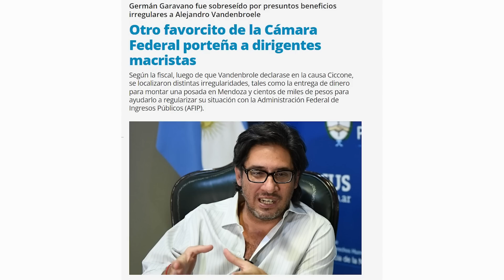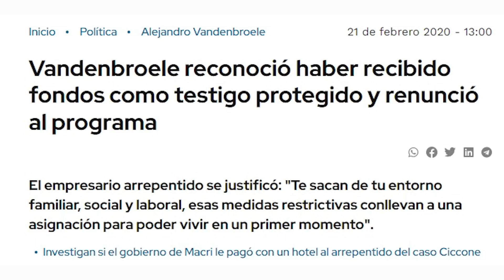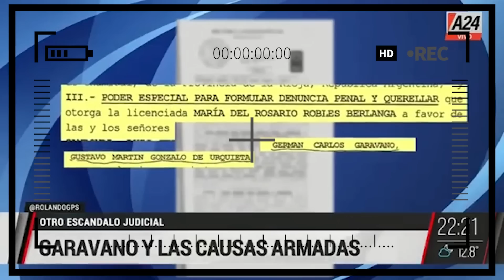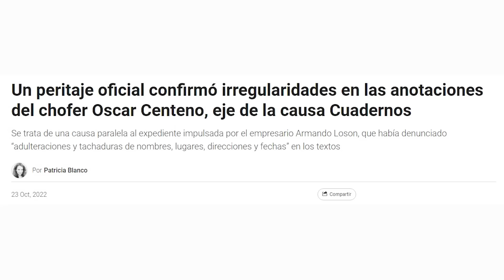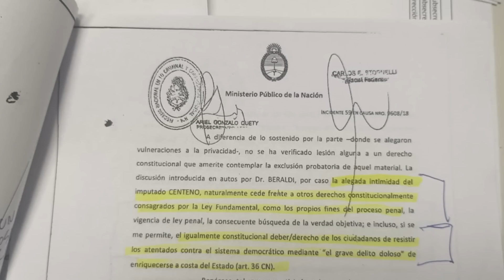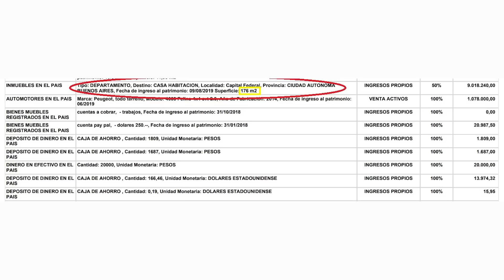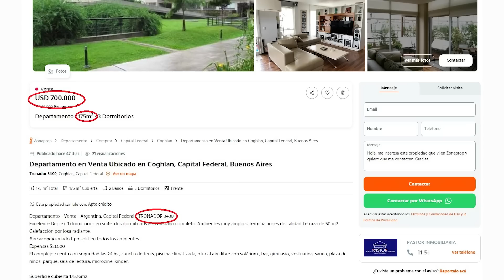El Noticiero del Lawfare #11: arrepentidos truchos y las truchadas de Fernando Iglesias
Toda la información sobre las operaciones mediático-político-judiciales tendientes a proteger a la mafia macrista y perseguir a Cristina Fernández de Kirchner.

En esta edición:
# Arrepentido trucho I: la Justicia salvó a Garavano de rendir cuentas por haberle pagado la compra de un hotel a Vandenbroele.
# Arrepentido trucho II: más pruebas de que los cuadernos de Centeno son falopa.
# Mundo paranormal: la inexplicable forma en que Fernando Iglesias compró su lujoso departamento.